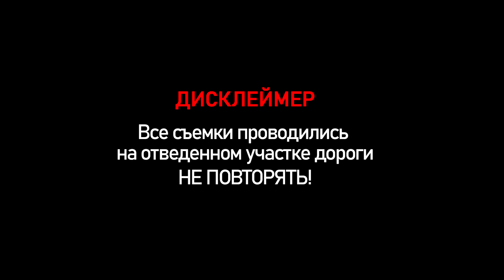ЗЛЫЕ ТАЗЫ приехали РВАТЬ ИНОМАРКИ. ВАЗ 2112 vs INFINITI G25 NEXIA, PRIORA, AUDI A4, GRANTA Sport